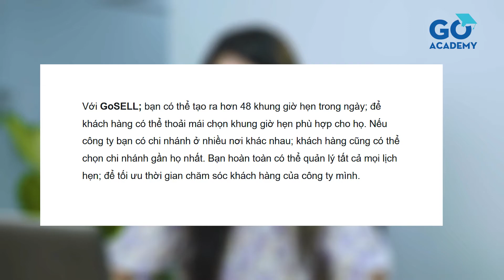GoACADEMY || Lợi Ích Của Phần Mềm Đặt Lịch Cuộc Hẹn Trong Ngành Dịch Vụ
Với tính năng đặt chỗ của giao diện GoSELL rất phù hợp với các ngành nghề mang tính chất dịch vụ như: Spa, Salon,... nhờ có tính năng này, giúp bạn quản lý được khách hàng dễ dàng hơn.